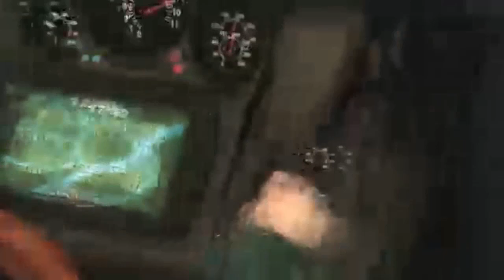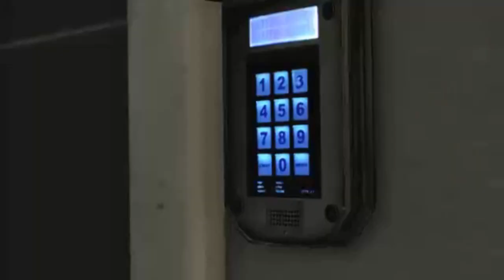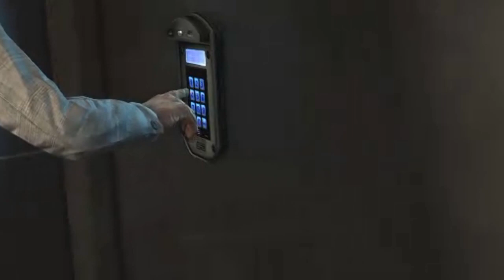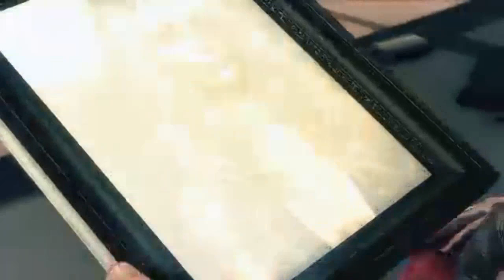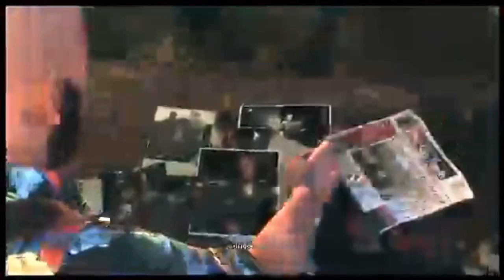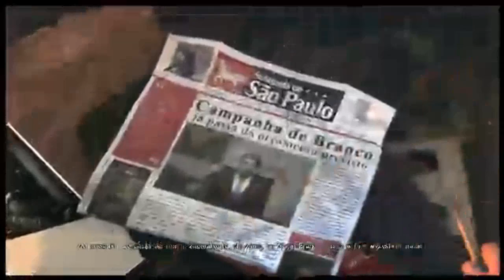#7 Zagrajmy w Max Payne 3 - przystan cd relacja z Livestream 17 czerwca